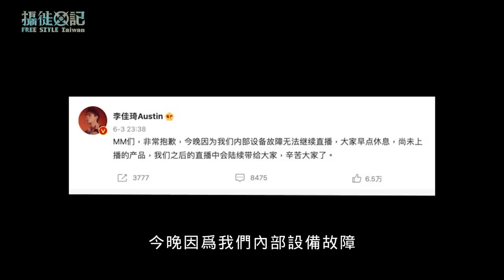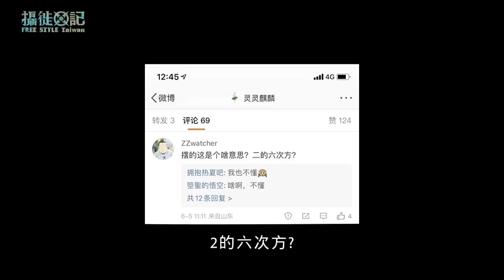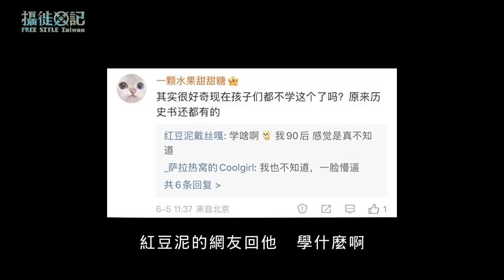中國第一網紅涼了！直播開賣「坦克車蛋糕」遭封殺｜愛國百萬大V博主談六四也遭封號